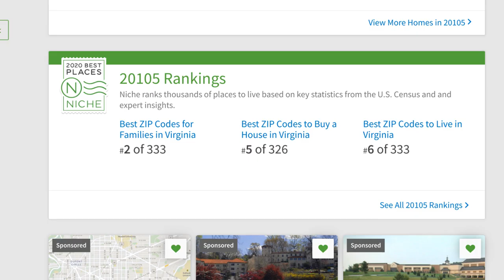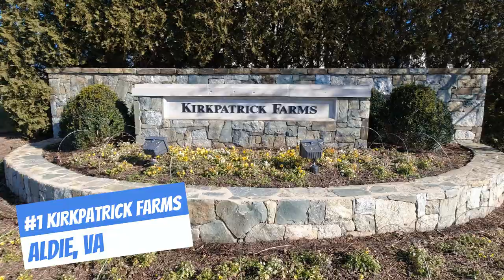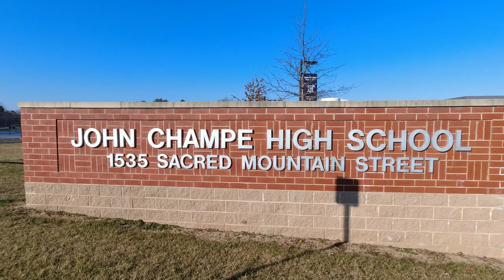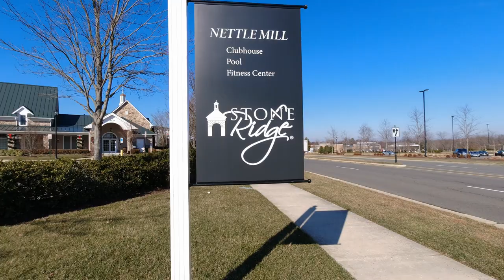Top 3 Neighborhoods for Living in Aldie Virginia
Are you moving to Northern Virginia and you have heard some great things about Aldie Virginia. In this video I share with you Top 3 Neighborhoods for Living in Aldie Virginia. Alide Virginia is known for great schools, beautiful homes, peaceful living and more. Make sure you watch until the end of this video to see what the best overall neighborhood is in all of Aldie, Va.

1765 Greensboro Station Pl Ste 900,